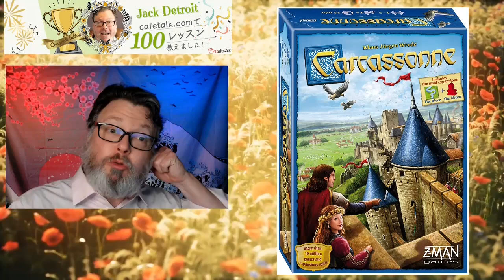Jack Detroit Shares Carcassonne! From Germany! And Europe!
Jack talks about another popular Eurogame board game, Carcassonne. He always forgets how to spell it. Please enjoy!